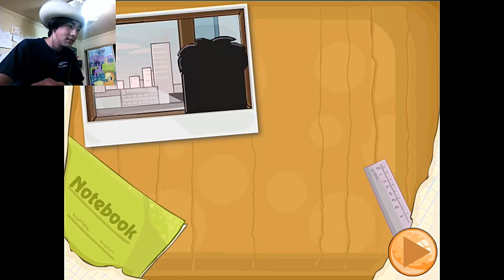I'M SUCH A GOOD DADDY!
I'm SUCH a good father fir taking my son to school!